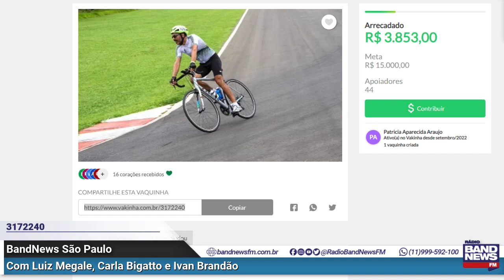"O maior prejuízo é a sensação de frustração", lamenta ciclista assaltado na Rodovia dos Imigrantes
O ciclista Guilherme Trevisani, assaltado na Rodovia dos Imigrantes na manhã do último domingo, fala ao vivo na Rádio BandNews FM.

A bicicleta dele avaliada em cerca de R$ 15 mil reais foi levada pelos criminosos.

A família dele criou uma vaquinha online para arrecadar o dinheiro necessário para comprar um equipamento novo.